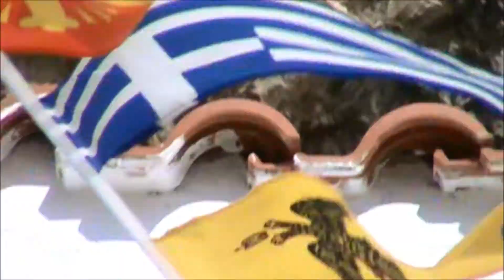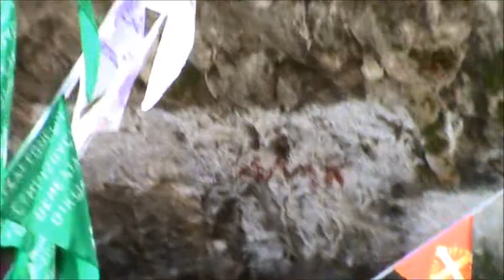ΠΑΝΑΓΙΑ ΕΛΩΝΑ 2010